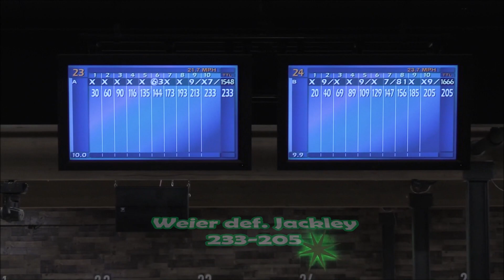Connor Jackley vs. Cameron Weier - 2023 NW Masters Match Play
Followed Camtron around for a bit during the grueling 16-game match play block at the Steve Stevens Northwest Masters in Longview at Triangle Bowl. The Sunday Pattern was medium length and very flat, less than a 2-1 ratio.

Cam went on a tear in the middle games and moved from 9th to 2nd, including this match against a solid 2-hander from Portland, Connor Jackley.

Enjoy the footage and thanks to Andy Schmidt and the staff at Triangle for hosting a great event!

Shot and edited by Tim Watanabe